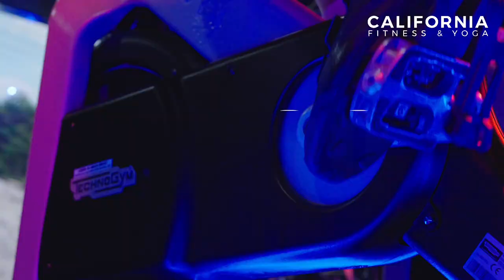GroupX Special Series: First To Feel khu vực Hà Nội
Các Hội viên Thủ đô ơiii! Bạn đã sẵn sàng cháy hết mình cùng phiên bản mới của các bộ môn GroupX độc quyền tại Cali chưa? First To Feel hứa hẹn sẽ mang đến một hành trình tập luyện đầy cảm xúc với những trải nghiệm hoàn toàn mới! Chúng tôi xin chiêu đãi bạn 4 món chính trong sự kiện lần này:

✨ Lịch trình sự kiện:
💃🏻 10:00 - 11:20 | Pop Dance 3️⃣0️⃣
💪 11:30 - 12:50 | Lift 2️⃣2️⃣
🥁 13:00 - 14:20 | Cali Drum Fit 1️⃣2️⃣
🚴‍♀️ 14:30 - 15:50 | HIIT Cycle 2️⃣9️⃣

Cùng đến để tận hưởng những bước nhảy, giai điệu, và nguồn năng lượng lan tỏa từ âm nhạc và động tác mới. Chúng tôi rất mong được cùng bạn tạo nên những giây phút thăng hoa không thể quên!

Thông tin chi tiết:
📅 Thời gian: ngày 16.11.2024, từ 10:00 - 15:50
📍 CLB Sky City
*Đây là sự kiện có bán vé và giới hạn số lượng Hội viên mỗi lớp.